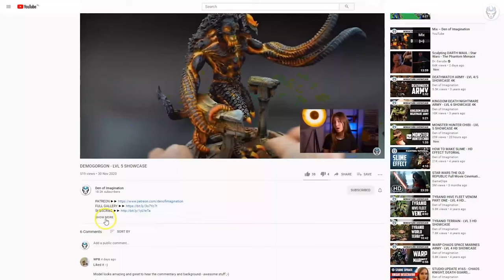WARHAMMER UNDERWORLDS - LVL 5 MINIATURE SHOWCASE 4K